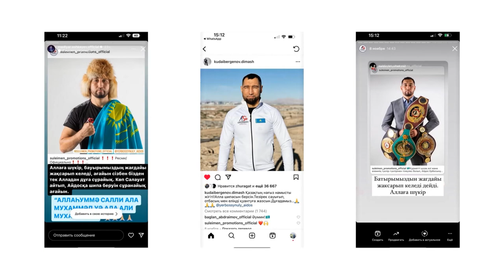Соңғы жаңалықтар: Айдостың денсаулығы туралы